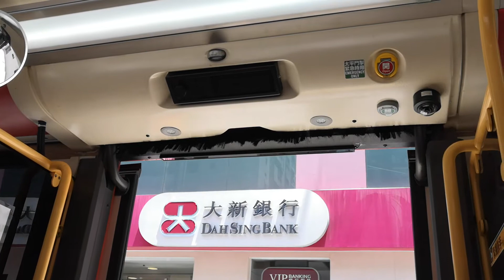KMB L-41A AVBWU650 VA3696 @ 40 落車門開關過程及美孚站報站